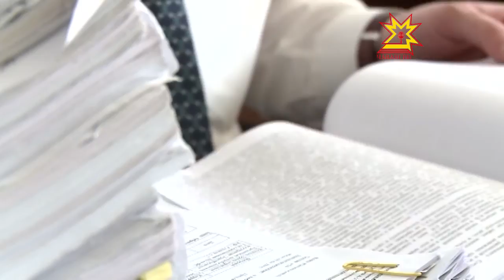Асăрханăр — ултавçăсем!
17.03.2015 Ултавлă ĕçсенчен чи курăмли — финанс пирамиди. Çак мелĕн историйĕ темиçе ĕмĕр тăсăлать, çапах та халăх шанăçĕпе усă куракансем хальхи вăхăтра та сахал мар. Чăваш Енри финанс пирамидине йĕркелесе ĕçлекен компанисене республикăри шалти ĕçсен министерстви, Прокуратура сăнасах тăрать. Малалла тĕплĕнрех.